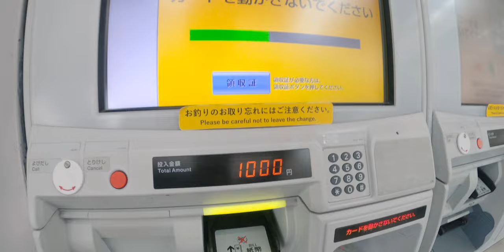Baby's first outing [ Family Vlog] ep - 01